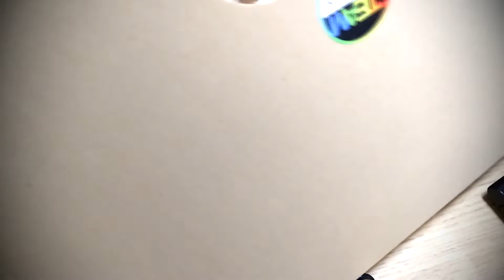NeoTrellis M4 enclosure assembly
NeoTrellis M4 を組み立てました。ほんとカンタン。あとはプログラミングだけ。人が作ったプログラムで遊んでるだけでも楽しいんですが。

00:00:06 開梱
00:00:38 パーツを並べる
00:01:05 アクリル板の保護紙をはがす
00:05:22 組み立て開始
00:05:40 エラストマーをはめる
 00:05:54 メインボードをはめる
 00:06:11 底になるアクリル板 をはめる
00:06:29 ネジ止め
 00:07:20 ゴム足を貼る 完成
00:07:40 電源を入れる
00:07:48 プリインストールのプログラムを試す
00:08:00 8 step sequencer を試す

組み立ての過程は早送りしてます。
アクリル板の保護紙を剥がすのが一番たいへんでした（あえてカットせずにそのまま）。
それ以外はカンタンです。

組み立て動画